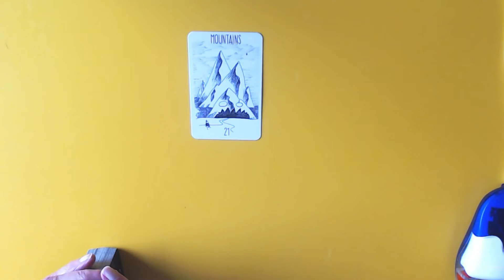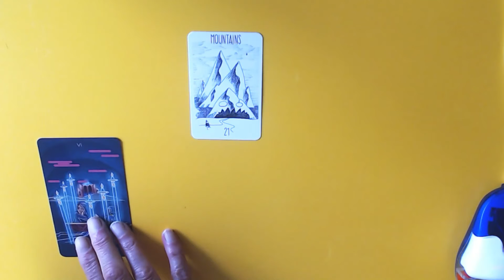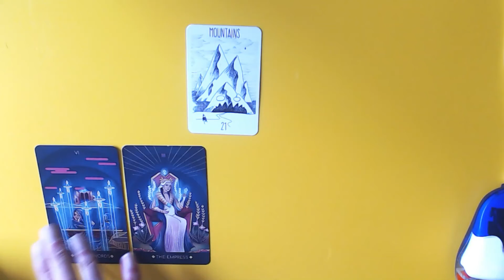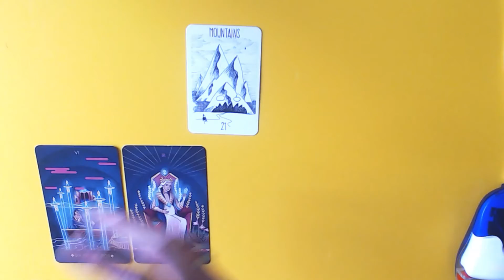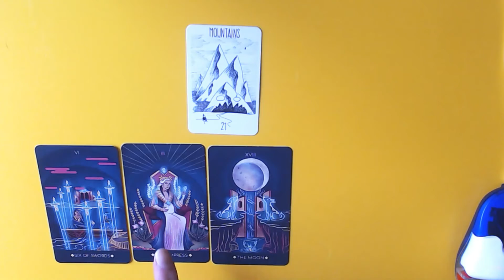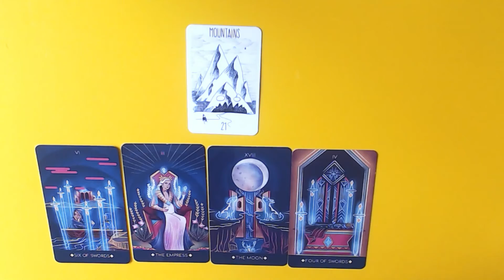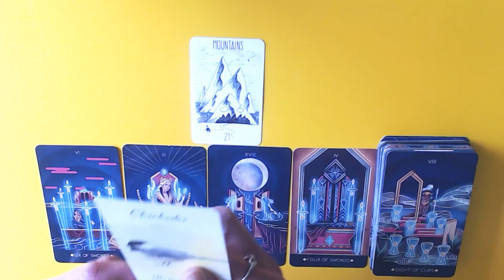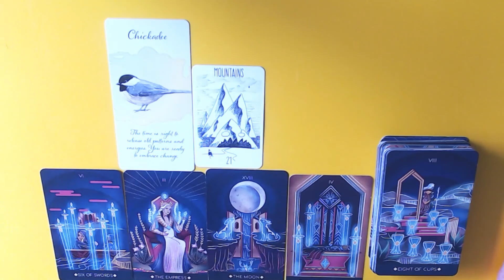TAURUS FINANCE READING DECEMBER 2021-CONTEMPLATE & EVALUATE & COMMUNICATE ABOUT FINANCE!